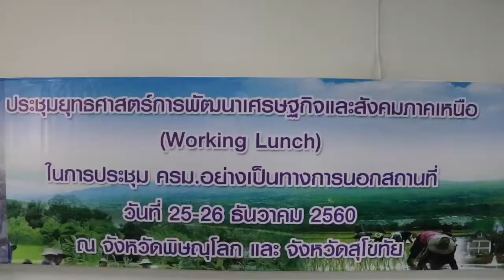นายบุญทรง แทนธานี นายกเทศมนตรีนครพิษณุโลก ร่วมประชุมยุทธศาสตร์การพัฒนาเศรษฐกิจและสังคมภาคเหนือ (Wor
นายบุญทรง แทนธานี นายกเทศมนตรีนครพิษณุโลก ร่วมประชุมยุทธศาสตร์การพัฒนาเศรษฐกิจและสังคมภาคเหนือ (Working Lunch) ในการประชุม ครม.อย่างเป็นทางการนอกสถานที่ จังหวัดพิษณุโลก และจังหวัดสุโขทัย  ในวันที่ 25-26 ธันวามคม 2560
การประชุมในครั้งนี้จังหวัดพิษณุโลกได้ร่วมเสนอแนวทางการพัฒนาภาคเหนือ ให้นายกและรองนายกรัฐมนตรี ได้แก่
-การพัฒนาโครงข่ายการขนส่งทางอากาศ การปรับปรุงสะพานเทียบเครื่องบินที่ใช้งานเกิน 10 ปี ของท่าอากาศยานพิษณุโลก
-การพัฒนาโครงข่ายการขนส่งทางบก การสร้างศูนย์การขนส่งสินค้า ไปสู่การขนส่งหลายรูปแบบ (Multi Modals Transportation Logistics Center) บึงพระ จ.พิษณุโลก
-การพัฒนาโครงข่ายการขนส่งทางราง โครงการรถไฟความเร็วสูง กรุงเทพฯ-พิษณุโลก-เชียงใหม่
-การบริหารจัดการทรัพยากรน้ำและสิ่งแวดล้อม 9 ลุ่มน้ำในภาคเหนือ ได้มีการเสนอแผนงาน/โครงการ เพื่อขอรับการสนับสนุน เช่น โครงการแหล่งเก็บกักน้ำ โครงการฝาย/ประตูระบายน้ำ โครงการปรับปรุงเพิ่งประสิทธิภาพ/ศึกษา/สำรวจออกแบบ จำนวนกว่า. 124 รายการ
-การค้า การลงทุนและการค้าชายแดน เพื่ออำนวยความสะดวกทางการค้าชายแดน การลงทุน ระหว่างไทยกับเมียนมา โดยจังหวัดพิษณุโลกได้ศึกษาแนวทางการพัฒนาระเบียงเศรษฐกิจภาคตะวันตก (Western Economic Corridor-WEC) ตาก-พิษณุโลก-สุโขทัย โดยได้มอบหมายสำนักงานคณะกรรมการพัฒนาการเศรษฐกิจและสังคมแห่งชาติ (สศช.)และหน่วยงานที่เกี่ยวข้องศึกษาแนวทางการพัฒนาโครงการระเบียงเศรษฐกิจตะวันตก WEC เป็นโครงการที่ 2 ต่อจากโครงการระเบียงเศรษฐกิจตะวันออก EEC
-การท่องเที่ยว จัดให้มีการพัฒนาการท่องเที่ยวทางวัฒนธรรม ประวัติศาสตร์ เมืองมรดกโลก มุ่งเน้นการท่องเที่ยว เชื่อมโยงการท่องเที่ยวระหว่างจังหวัดและให้ชุมชนได้รับประโยชน์จากการท่องเที่ยวทั้งในด้านเศรษฐกิจสังคม วัฒนธรรม และสิ่งแวดล้อม
 ในส่วนของเทศบาลนครพิษณุโลก นายบุญทรง แทนธานี นายกเทศมนตรี พร้อมทั้งผู้บริหาร ได้ นำเสนอ ภาพจำลอง แผนผัง พื้นที่ โครงการประดับไฟฟ้าแสงสว่าง เพื่อส่งเสริมการท่องเที่ยว งบประมาณ 17 ล้านบาท และภาพจำลองโครงการปรับปรุงภูมิทัศน์หน้าวัดใหญ่ งบประมาณ 42 ล้านบาท แก่นายก รองนายก และคณะรัฐมนตรี. เพื่อขอรับการสนับสนุนต่อไป